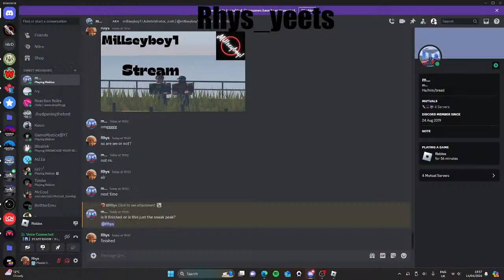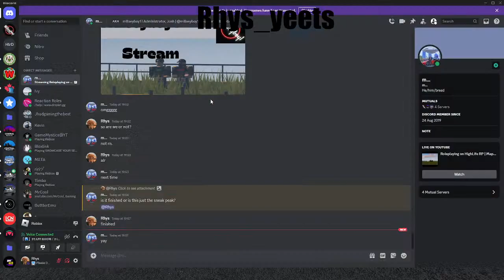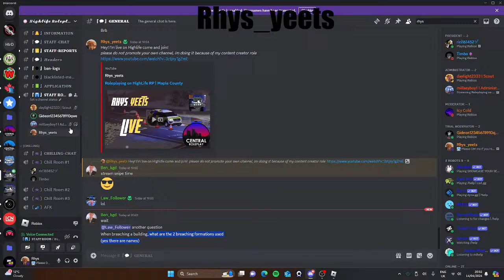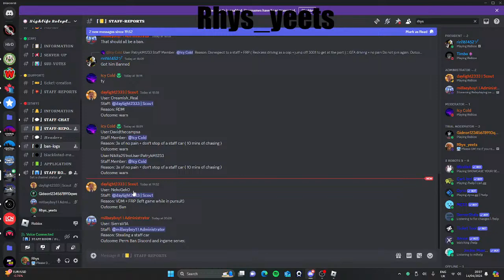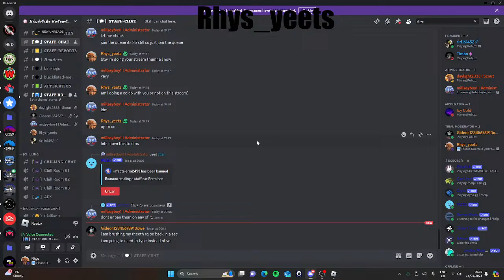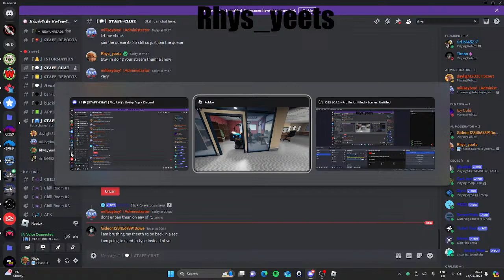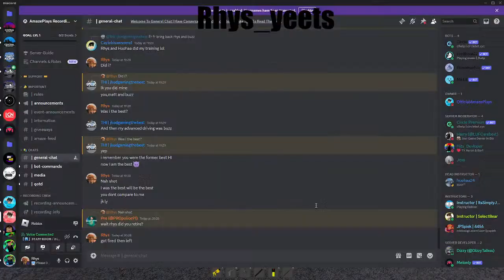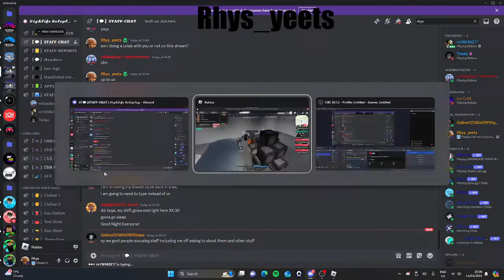Roleplaying on HighLife RP | Maple County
Today i'm playing on High life RP!